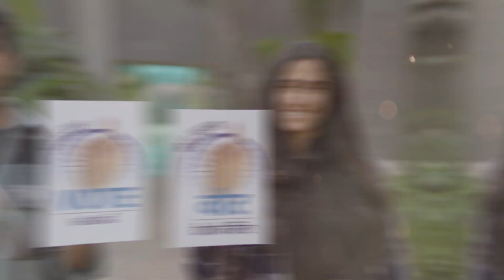Empower Democracy Join the MeraPehlaVoteDeshKeLiye Movement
Responding to PM @NarendraModi's call in MannKiBaat, let's rally together for our democracy!
Join the Mera Pehla Vote Desh Ke Liye campaign, urging young voters to exercise their democratic right.
Tune in to the Mera Pehla Vote Desh Ke Liye Anthem and share it.
Let's celebrate our collective voices on MyGov, embracing this responsibility.